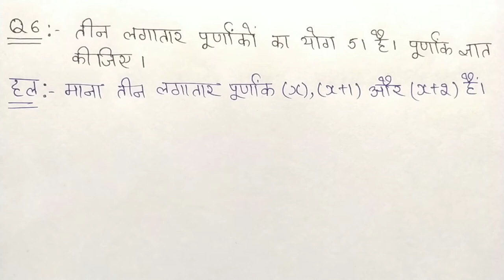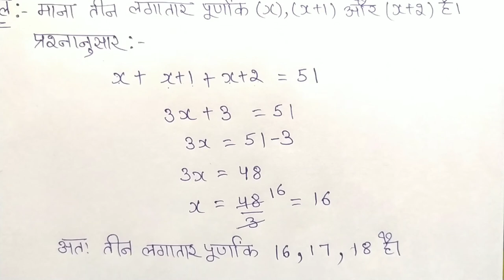Ex - 2.2 ( Q5 , Q6 ) in hindi || Chapter 2 || Class 8th NCERT Maths